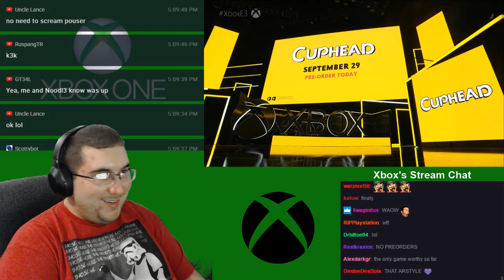Terry Crews Crackdown 3 Trailer Reaction!